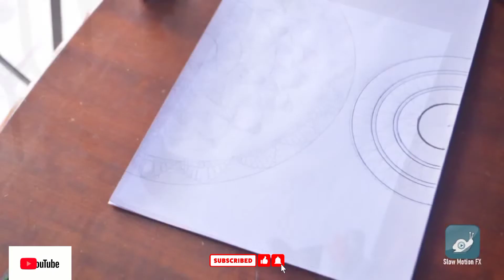Mandala Drawing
This is a simple simple Mandala drawing that was created with Artline Drawing System 0.8 & 0.3 pen. The Mandala was drawn on A4 paper•//135 gsm.

Beginning Music : Downloaded from Zedge app.

Music downloaded from VlogU & Masstamilan : Bujji (Tamil Song)
(Jagame Thanthiram) & Only Forward.

Ending music : Downloaded from Zedge app.

Do check it out guys.